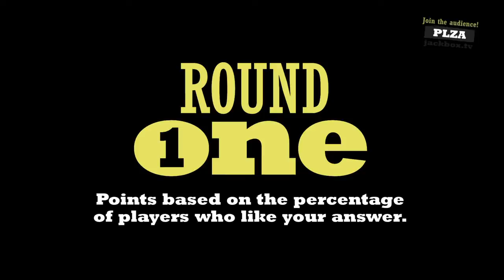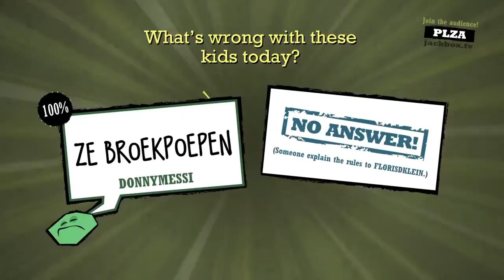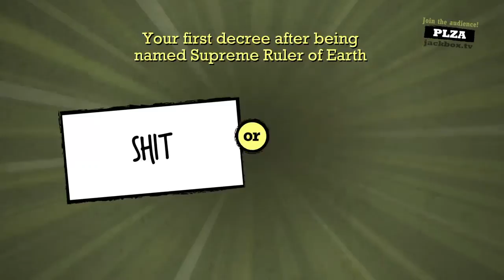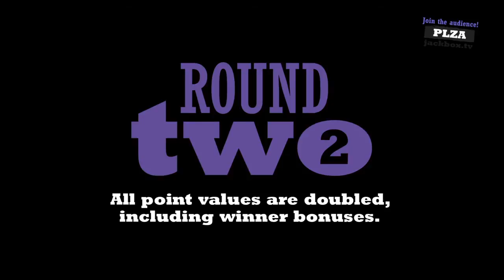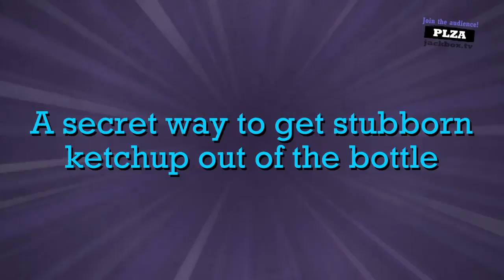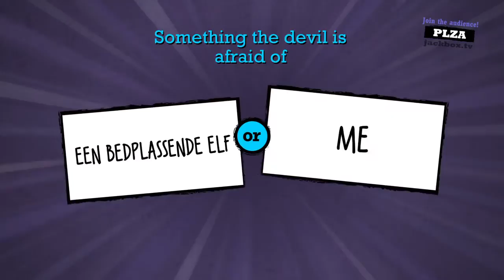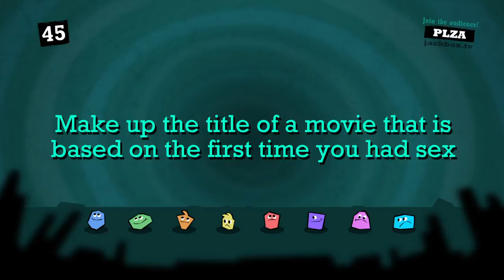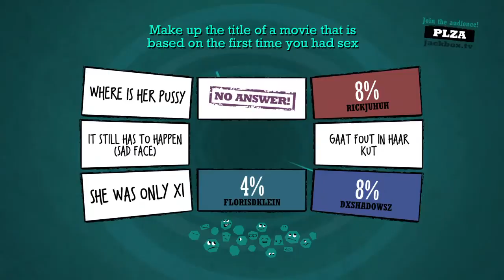Twitch Livestream - Quiplash Met Kijker ROUND 1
Welkom bij weer een nieuwe video van mij!

-weten wanneer ik live ga op twitch?

●Hou dan altijd mijn twitter in de gaten
●Volg mij gewoon gelijk op twitch!

-Consoles & PC/laptop
●Playstation 4
●Playstation 3
●Dell lattitude D630

heb nog geen bijzondere apparaturen maar die zijn gauw onderweg!

-Give Aways?

●Af en toe geef ik ook een kleinigheidje weg voor het goede doel!
● Houd mijn twitter in de gaten!

-Alvast bedankt en tot ziens

DxShaDowsz